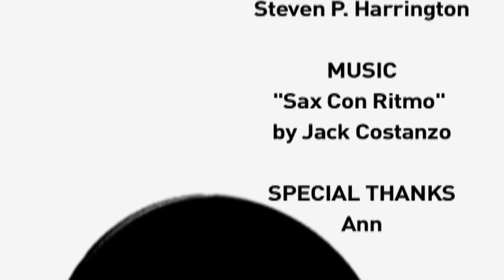ROA on the Water Tower: Brooklyn Street Art, BSA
Street Artist ROA Alights Atop a Brooklyn Roof and Hits the Water Tower

Monday while most of New York street art enthusiasts were frantically chasing after Banksy's new offerings in our city, BSA had the good fortune to spend the afternoon with ROA witnessing the Belgian's masterstrokes with a spray can on the side of one of Brooklyn's iconic water towers.

It was gray and warmish, the sun was somewhere radiating behind the clouds, and enough spring was in the air to bring a mocking bird to the roof to dart from spot to spot and sit atop a satellite dish.

While ROA lithely paced the roof looking for the right position on the tower and tracing it with his fingers in the air, our fine flying city visitor popped off a few jazzy notes in search of a lady bird who might find his downy wings a refuge from the dirty breeze.

Any cityscape depiction of Brooklyn always includes the silhouette of a water tower or two, and having one of ROA's distinctive animals embellished with peculiar sooty urbanity across the side of this icon completes some kind of cycle.

Once he began, it wasn't long before ROA's bird was poking his head out of the water tank to take a gander at the roof and the river and the industrial gray day that spread across New York.  Our little friend the mocking bird may have known what was happening, but he may have been more interested in the female that also darted by once or twice, and that's why he kept singing.  Looks like the cycle of spring was completed in front of our eyes.

Witnessing ROA at work, one sees that the decision of placement is key - and the execution is tempered and thoughtful. His singular animals are frank and unromanticized - at home on this unvarnished post, a counterweight to caged dilettantes posturing inside glass towers.

Video Steven P. Harrington
Photos Jaime Rojo

Brooklyn Street Art
BrooklynStreetArt.com